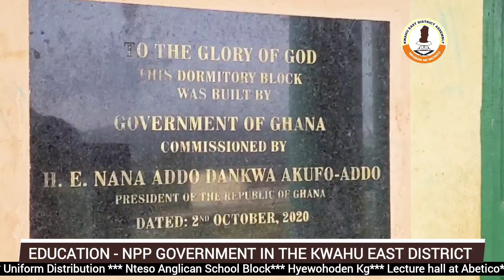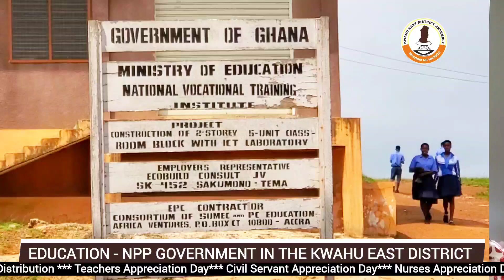EDUCATION - Npp Government in the Kwahu East District. (2017 - 2024)